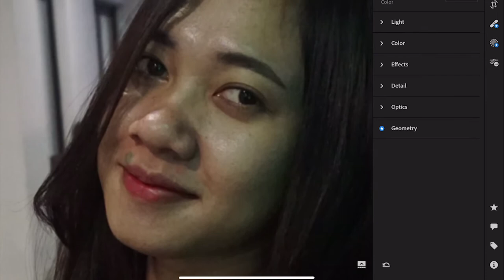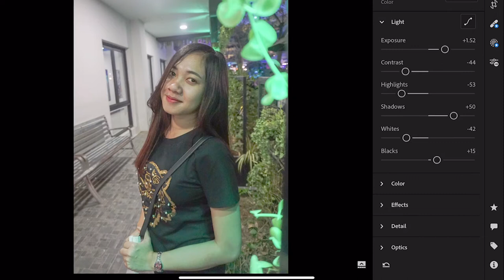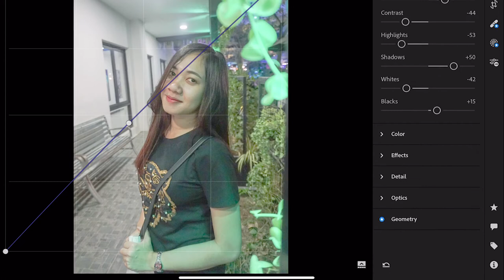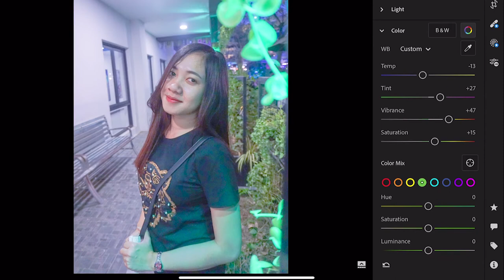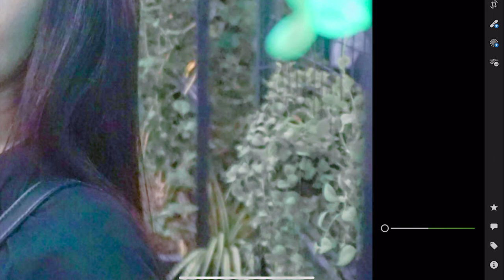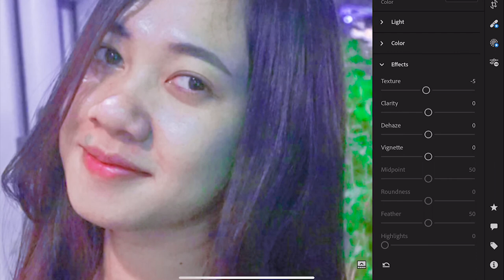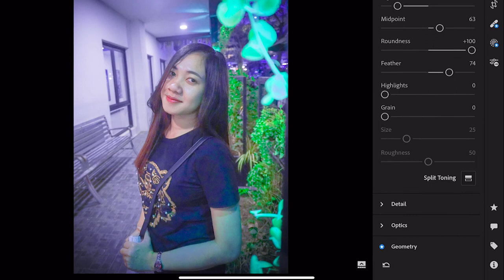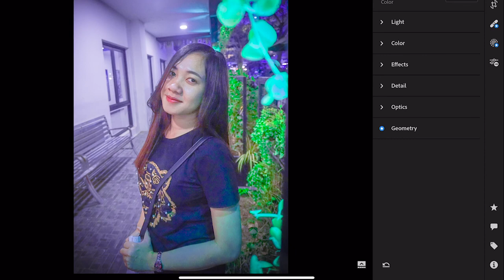How to tutorial Lightroom Mobile របៀបកែពណ៌រូបពីងងឹតទៅភ្លឺ /Dararith vlog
Topic: How to tutorial Lightroom Mobile

Camera: Sony a5100
Edit: Pr cc 2018